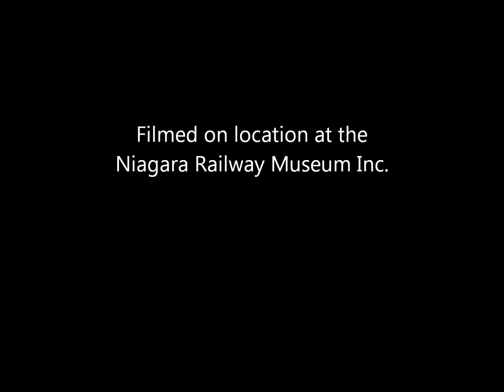trackmobile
The NRM's Whiting 2TMA Trackmobile in action at the Museum on July 6th, 2014. The Plymouth was pulled outside for some pictures, and so the floor could be cleaned and stuff moved around.